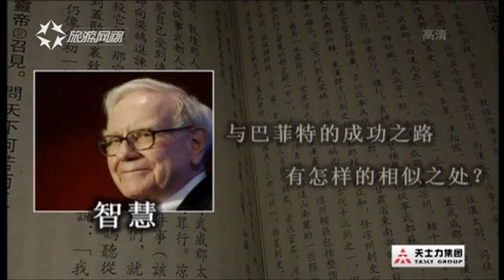《群书治要》中的君子勿速成是什么意思呢？梁冬谈：中国文化魅力